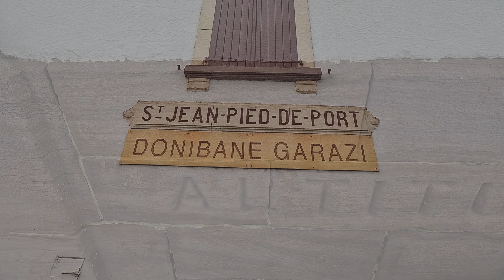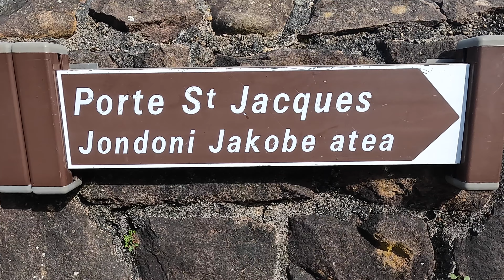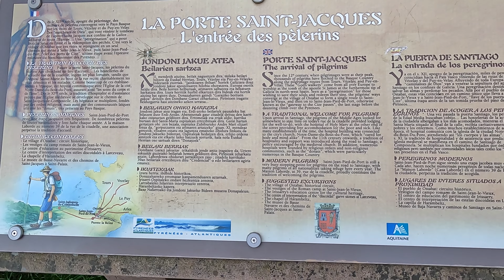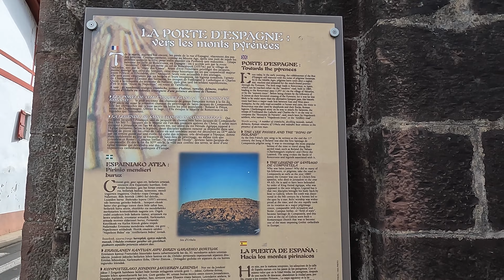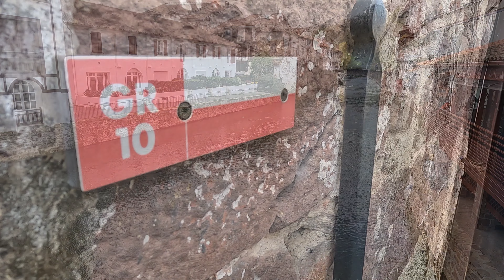St Jean Pied de Port - Sur la Route des Pèlerins de Compostelle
Haut lieu du chemin de Saint Jacques de Compostelle , bienvenue à Saint Jean Pied de Port , au confins du Pays Basque , au pied des Pyrénées.
Entre murs de pierre , ruelles étroites et typiques , les portes d'entrée de la ville comme la " Porte Saint Jacques " , très connue des Pèlerins.
Quel que soit votre itinéraire sur " El Camino " , vous serez amenés à passer au sein de ce magnifique lieu qui vous enchantera.
Porte d'entrée de la traversée des Pyrénées de la France vers l' Espagne voisine , venez vous perdre dans ses méandres médiévales .
Profitez !

High place on the way to Saint Jacques de Compostela, welcome to Saint Jean Pied de Port, on the borders of the Basque Country, at the foot of the Pyrenees.
Between stone walls, narrow and typical streets, the gateways to the city such as the "Porte Saint Jacques", well known to Pilgrims.
Whatever your itinerary on "El Camino", you will pass through this magnificent place that will enchant you.
Gateway to the crossing of the Pyrenees from France to neighboring Spain, come and lose yourself in its medieval meanders.